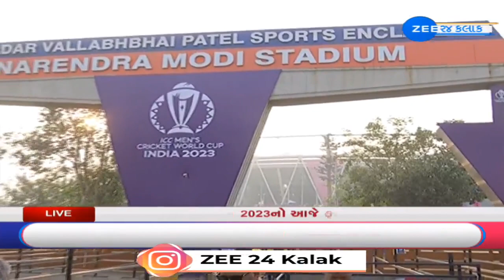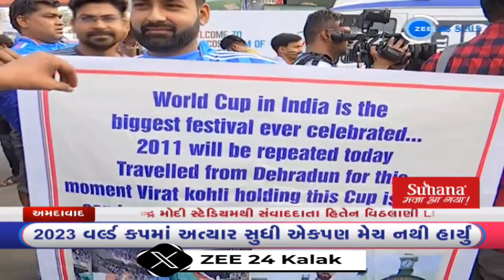LIVE: India all set to take on Australia in the final of Cricket World Cup 2023 in Ahmedabad today